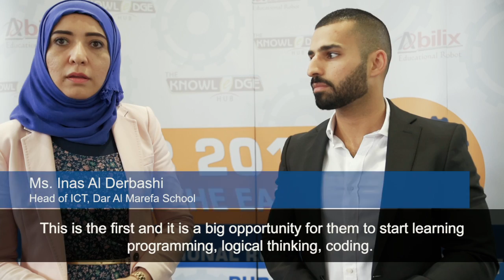World Educational Robot Contest 2016 (WER) - Dubai